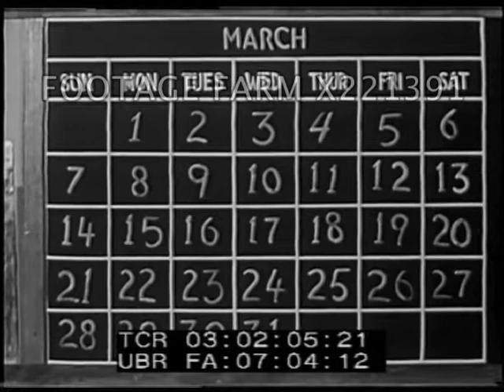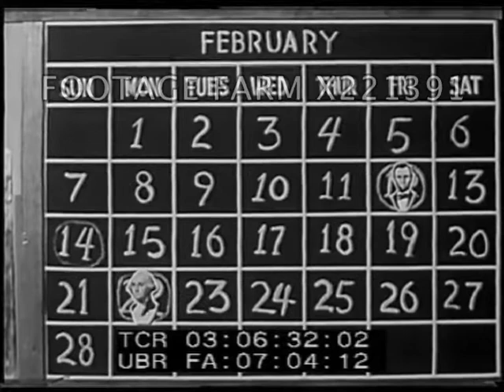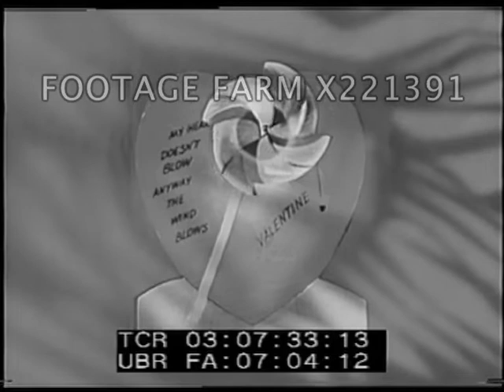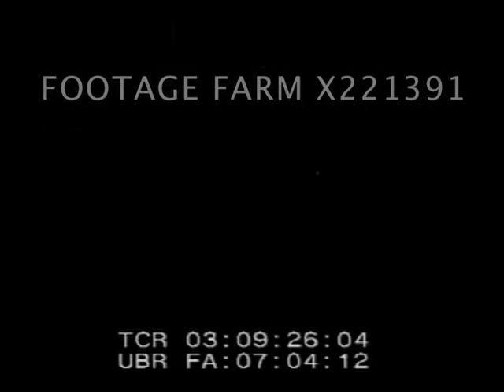221391-01 Special Days In February | Footage Farm Ltd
Teacher in classroom writing on blackboard; boy in & helps teacher update calendar on blackboard to February.  Kids have snowball fight & playing, skating on ice, down long  slide on sled, making snowman.
01:19 [TCR03:01:22]  Southwest USA residential architecture w/ cactus, gravel garden.  School windows w/ rain from wet weather, boy looks out.  Calendar on blackboard - zoom in on 28th day.  Length of months shown. VO re leap years & Presidential birthdays. Teacher talking to boy who marks special days.  Picture of President Abraham Lincoln superimposed over 12th, Valentines Day on 14th, &  George Washington over 22nd.
03:30 [TCR03:03:33]  Orchard w/ boy dressed as young George Washington walking thru & watching surveyor in buckskins at work.  VO explaining how he couldn’t always go to school & learned by talking to others.
04:14 [
TCR03:04:17]  Portrait of adult Washington & statue.  Revolutionary War paintings.  East view of the Capitol, Washington DC; Washington Monument.
05:17 [TCR03:05:20]  Log cabin; picture of Abe by fire.  Early life re-enacted, talking to villagers walking around.  Adult portraits of Lincoln; Lincoln Memorial, people up steps (brief).
06:42 [TCR03:06:45]  Women & children look at store window of w/ Valentine’s Day cards & gifts.  CUs card opened to show 1940s & 1950s type animated fold-outs.
07:35 [TCR03:07:38]  Cute shots of buck-toothed little girl giving parents home-made Valentine cards.  Girl runs to letterbox to mail cards.  Boy rings doorbell, gives girl a Valentine’s Card.
08:08 [TCR03:08:11]  Kids in full classroom decorating walls w/ pictures of Washington & Lincoln & children looking at them; boys making cabin.  Class of mostly girls make Valentine’s cards in heart shapes.  The End.
US History; Family; Families; Elementary School Narration; 1950s Americana; Holidays; President’s Day;